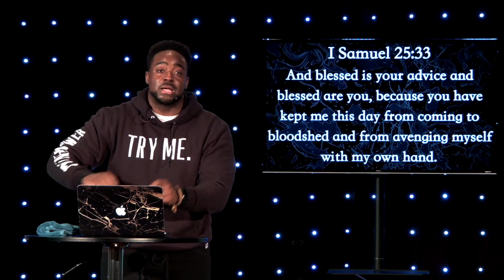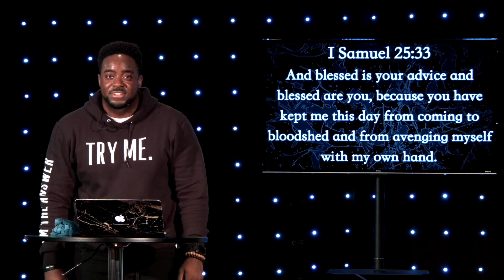The Language Of A Queen | Try Me | (Part 3 ) Jerry Flowers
We talked about Try Trust, we talked about Try Patient, tonight let’s talk about Try Kingdom Language!!! Listen, this is one of those brace yourself messages, and don’t worry ladies, Sunday Night we’re hitting it hard on how men talk, lead and need to kill inconsistency! join us tonight at 7:30PM CST

Join Us Every Thursday Nights At 7:30PM CST & Sunday At 6:00PM CST